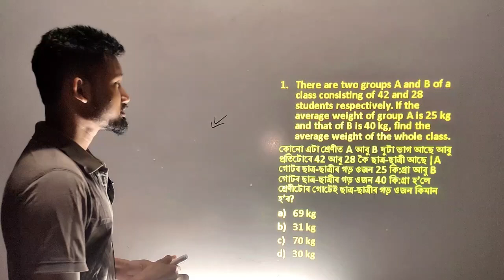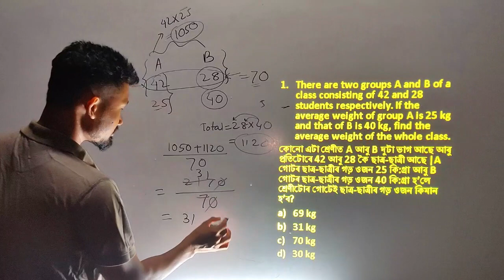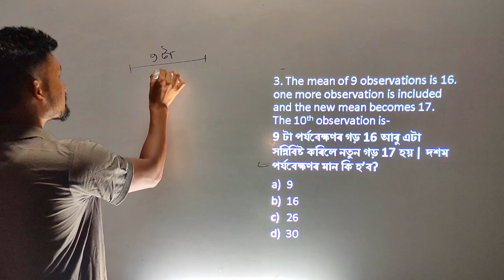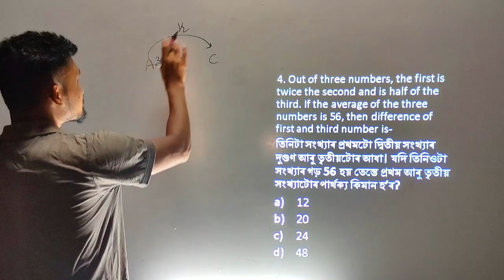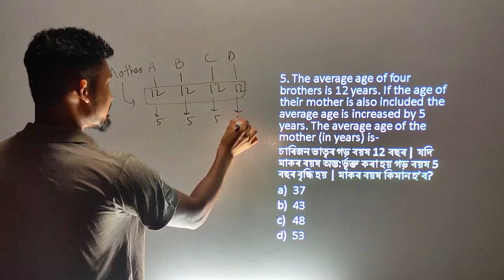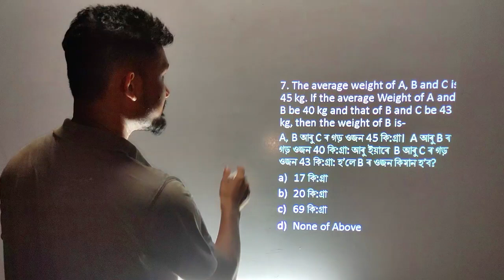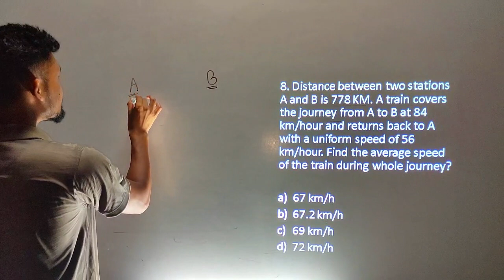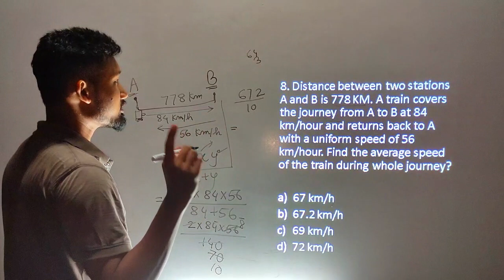General Mathematics-Average for Assam Police AB UB 2021 and Assam Combined Exam 2021 by KSK Educare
Mathematics গড় for Assam Police AB UB 2021 and  Assam Combined Exam 2021 part-3

অসম চৰকাৰে শেহতীয়াকৈ 1 লাখ চাকৰী দিয়াৰ প্ৰতিশ্ৰুতি দিছে তাৰে প্ৰতি লক্ষ্য ৰাখি আমি নতুন series ''1 লাখ, এটা লক্ষ্য' আৰম্ভ কৰিছো |
বিশেষকৈ গণিত বিষয়ত দূৰ্বল ছাত্ৰ-ছাত্ৰী সকলৰ বাবে এই ভিডিঅ' সমূহ বনোৱা হৈছে |

আজি আমি 'Average' আলোচনা কৰিম|

 আমাৰ অন্য ভিডিঅ' সমূহৰ লিংকবোৰ তলত দিয়া হ'ল-

গণিতৰ  basic concept ৰ কিছুমান video